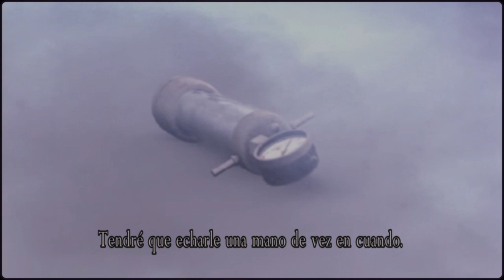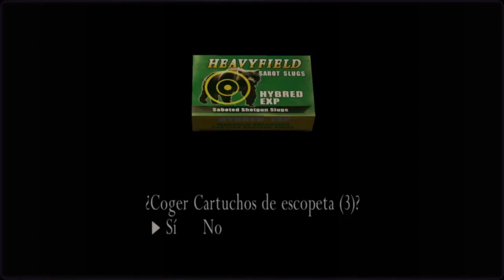Resident Evil 4 Gameplay - Capitulo #01 Separate Ways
Hola a todos amigos hoy les traigo el Gameplay del DLC de Resident Evil 4 llamado Separate Ways que consta de 5 capítulos espero que lo disfruten mucho de la mejor y mas divertida manera y para aquellos que no lo han jugado es la versión del 2005 y se las recomiendo mucho.